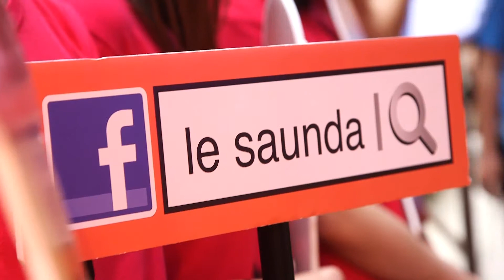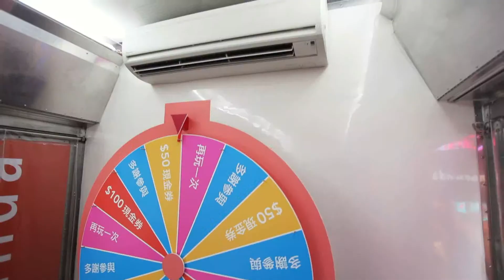le saunda - 「淡夏雪糕試食會」